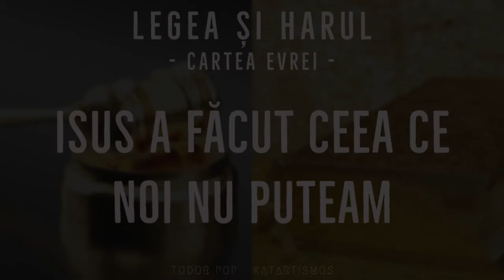JERTFA NOULUI ȘI VECHIULUI LEGĂMÂNT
SECVENȚĂ DIN SERIA DE MESAJE ”LEGEA ȘI HARUL, CARTEA EVREI”